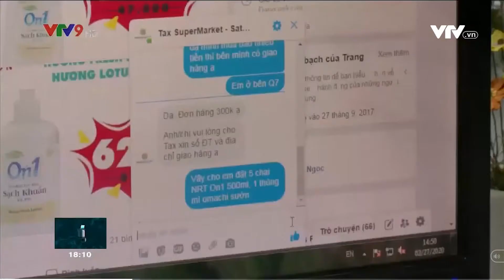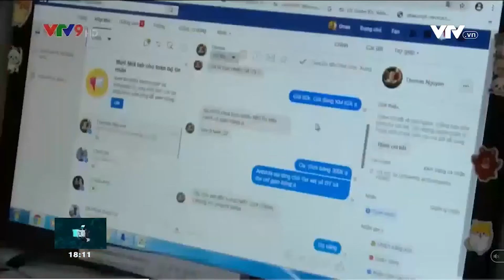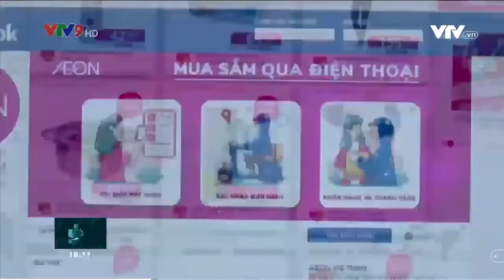Đi chợ online thời Covid. Tại sao không?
🐚🐙🦐🦀🐟 Hải sản sạch 24hSeamart - Nguyên Liệu Tươi Sống Cho Món Ngon của bạn